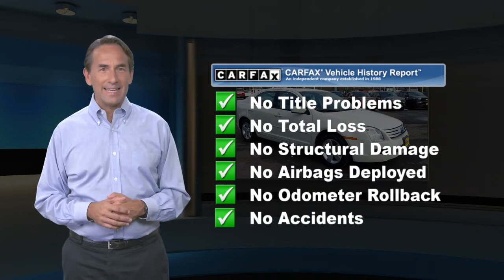Used 2009 Ford Fusion SE, Point Pleasant, NJ U13130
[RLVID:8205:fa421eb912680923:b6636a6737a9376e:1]